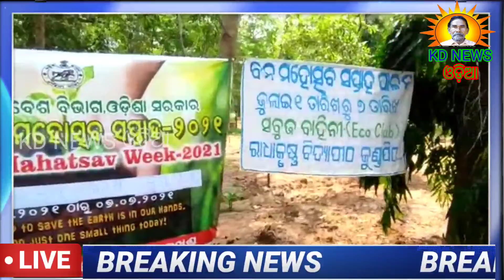ଘଟଗାଁ:ରାଧାକୃଷ୍ଣ ବିଦ୍ୟାପୀଠ ପରିସରରେ ବନ ମୋହତ୍ସବ ପାଳନ ।